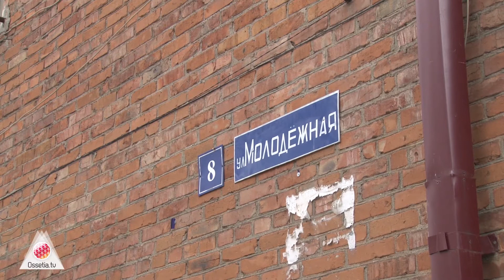В семье беженцев из Украины продолжается праздник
Выделенное жилье обставили всей необходимой мебелью, а также завезли технику и кухонный инвентарь. Теперь Надежда Миленная, ее дочь и внучки, переехавшие в Северную Осетию, смогут жить в уюте.